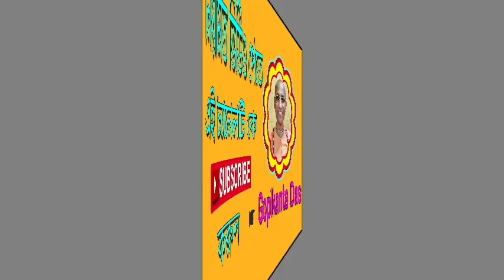হেরা পঞ্চমী কি? কিহয় ওই দিনে ? ||Hera Panchami Mahotsav2022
হেরা পঞ্চমী কি? লক্ষ্মী‌দেবীর সা‌থে জগন্নাথ কি লীলা প্রকাশ ক‌রে‌ছি‌লেন ?জানুন!

গৃহস্থ কৃষ্ণভক্ত বা‌ড়ি‌তে কিভা‌বে ভোগ নি‌বেদন কর‌বেন।
‌বিগ্রহ ও আল‌খ্যে ভোগ নি‌বেদ‌নের পদ্ধ‌তি ‌কি একই?
বরু‌থিনী একাদশী ক‌বে ?‌কিভা‌বে একাদশী পালন কর‌বেন?এই একাদশী পালন করা গুরুত্বপূর্ণ কেন?
কামদা একাদশী কেন এত গুরুত্বপূর্ণ তি‌থি?
আপ‌নি বিপদ থে‌কে মুক্ত থাকার জন্য প্র‌তি দিন নৃ‌সিংহ কবচ পাঠ ও শ্রবণ করুন!